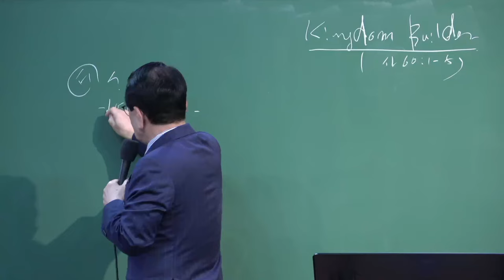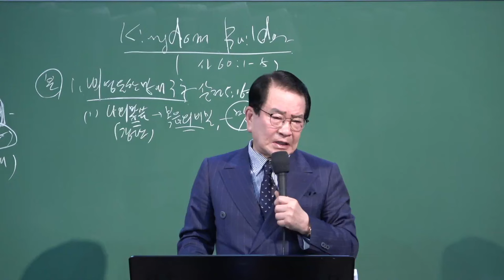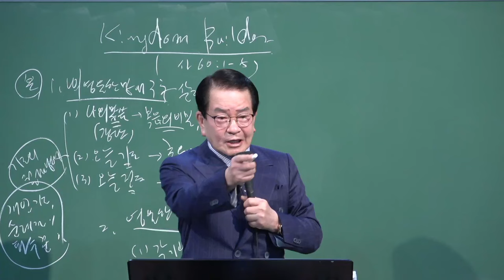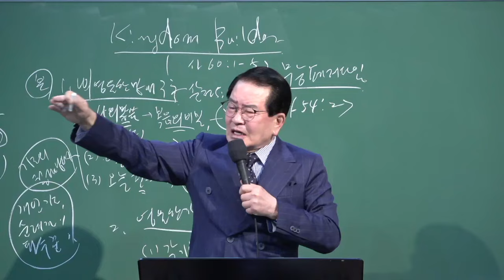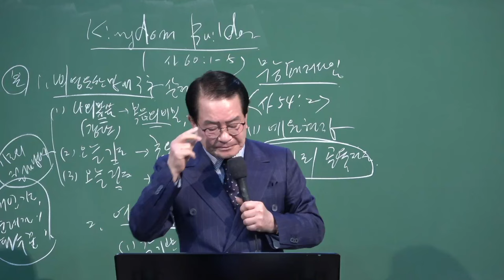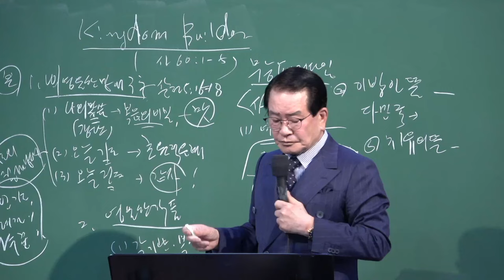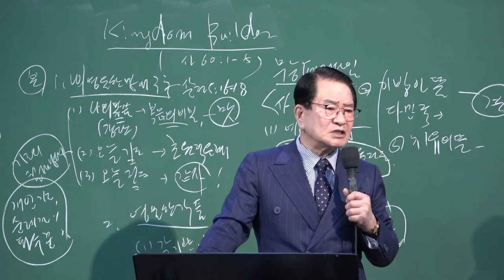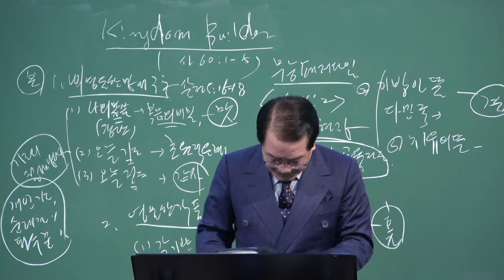240313 President's Lecture